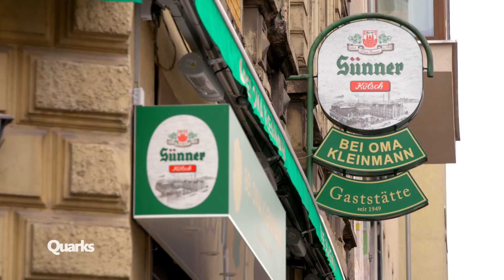Rheinischer Sauerbraten: Warum das Fleisch so zart ist | Quarks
Der Rheinischen Sauerbraten – auch "Pulled Pääd" genannt – wurde traditionell aus Pferdefleisch gemacht. Und das ist auch Teil seines Geheimnisses.

Heute wird statt Pferdefleisch eher Rindfleisch für den Sauerbraten verwendet. Aber nur bestimmte Teile des Tieres eigenen sich für einen Schmorbraten – nämlich die stark beanspruchten Muskeln. Deren Kollagenfasern werden im stundenlangen Garprozess zu Gelatine, und das macht den Sauerbraten butterzart.

Wie der Sauerbraten klassisch zubereitet wird und was es mit dem Geheimnis des Rheinischen Sauerbratens auf sich hat, schauen wir uns in der Kölner Kult-Kneipe "Bei Oma Kleinmann" an.

Autor: Lukas Stevens